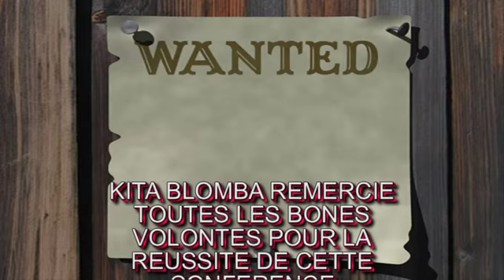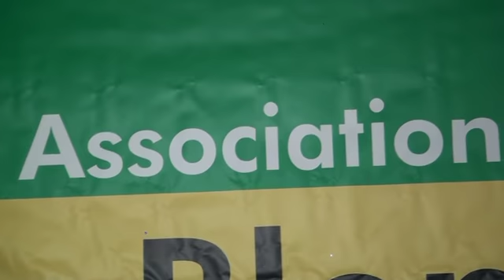conférence de l' association KITA BLOMBA le 05/03/2016 pt1